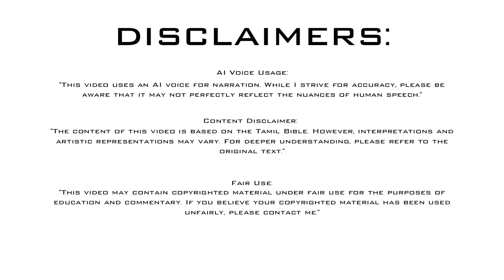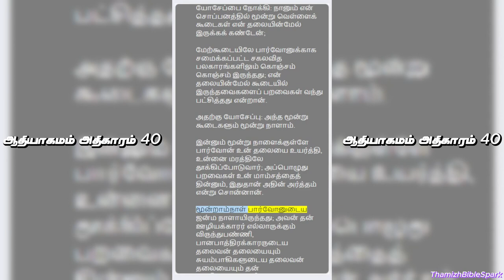ஆதியாகமம் அதிகாரம் 40 | Genesis Chapter 40 | Old Testament | பழைய ஏற்பாடு | Tamil Audio BIBLE